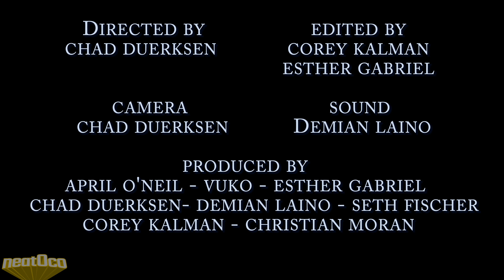Overreactions: Eating Big Macs and Watching Mac and Me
On this episode of Overreactions, Brian and Seth pop on some Mac and Me cosplay and eat McDonald's and drink Coca Cola while they watch the classic 80's flick, and full length commercial for McDonald's and Coca Cola,  Mac and Me.